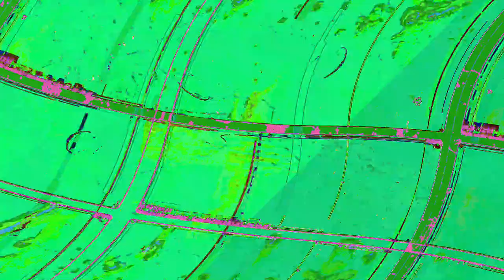[EPILEPSY WARNING] Movie 23 06 07 11h54m05s